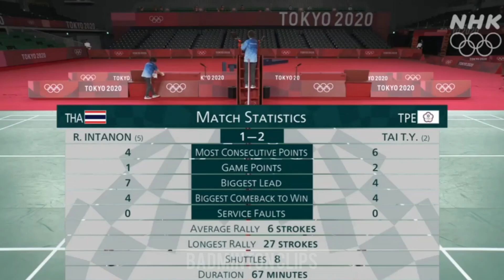TAI DEFEATED NO.1 IN THAILAND | TAI TZU YING vs. RATCHANOK INTANON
Winner of this match semi final vs -
PUSARLA VENKATA SINDHU (IND) vs. AKANE YAMAGUCHI (JPN)

- Badminton Clips

If you ever wish a video to be taken down, all you need to do is ask and i will take it down immediately. I have worked hard to build this channel and would be sad to lose it for something so trivial. Thanks for understanding.